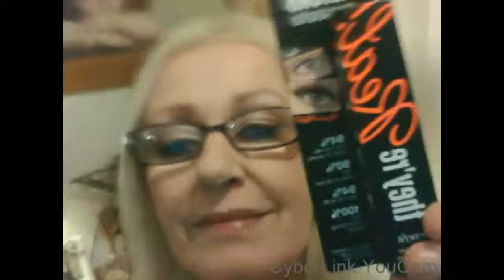Benefit They're Real | Seriously Good Mascara | iTube Health and Beauty TV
Ranked by me as one of my top 3 mascaras. Benefit They're Real give my virtually non existent lashes real length and volume. They do in fact look like false lashes. Absolutely amazing mascara!

Audio Intro: Pawl_1972 Free for Freedom.
Costs around £18, but worth every penny.